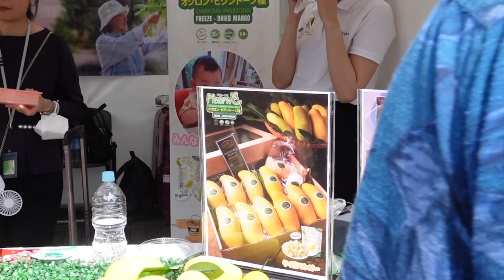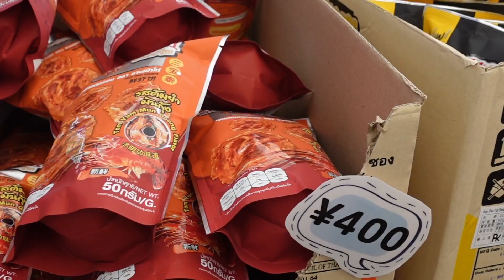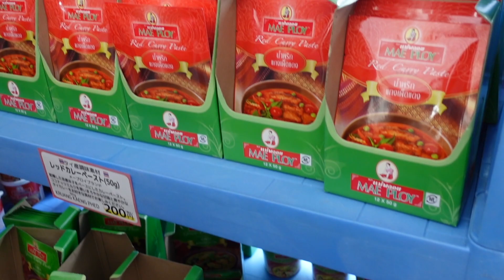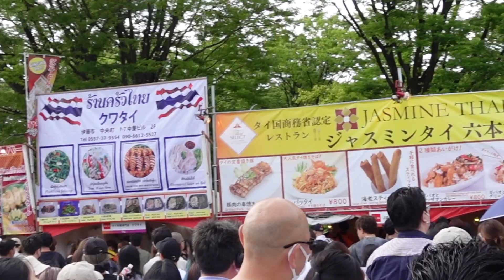Food Festival Vlog (CC)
Have you been to Thai Festival in Tokyo recently?  Maybe you leave comment sharing your favorite food.  See you soon!